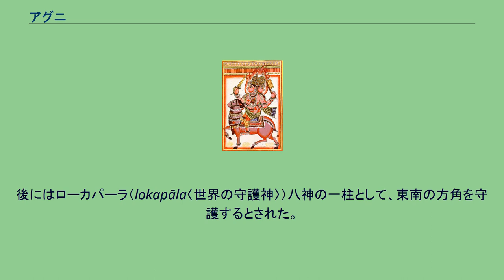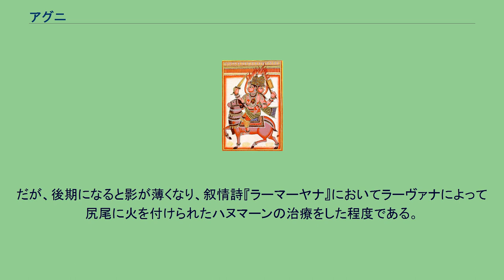アグニ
リグ・ヴェーダの神々
アグニ神。
18世紀細密画より アグニ（サンスクリット語: अग्नि、ラテン文字転写: agni-）は、インド神話の火神。
赤色の体に炎の衣を纏い、二面二臂で七枚の舌を持つ姿で描かれる事が多い。
ディヤウスとプリティヴィーの息子とする説もあるが、ブラフマーの創造した蓮華から誕生したとする説や、太陽または石から生まれたとする説もある。
また、誕生後すぐに両親を食い殺したとも言われる。
妻はスヴァーハーで、一説によるとスカンダも彼の息子であるという。
アーリア人の拝火信仰を起源とする古い神だと考えられ、イラン神話のアータルと起源を同じくする。
火のあらゆる属性の神格化であるが、特に儀式に於ける祭火として重視される。
供物は祭火たるアグニに投じられて煙となり天に届けられ、神々はアグニによって祭場へ召喚される。
すなわち彼は地上の人間と天上の神との仲介者であり（これは、ブードゥー教のレグバ (Legba) と似る）、『リグ・ヴェーダ』に於いては最初に名前が呼ばれており、冒頭で讃歌が捧げられ、インドラに次いで多くの讃歌が捧げられるなど極めて重視される。
また彼は天上にあっては太陽、中空にあっては稲妻、地にあっては祭火など、世界に遍在する。
家の火・森の火、また心中の怒りの炎・思想の火・霊感の火としても存在すると考えられた。
また人間や動物の体内にあっては食物の消化作用として存在し、栄養を全身に行き渡らせて健康をもたらし、ひいては子孫繁栄や財産（家畜）の増大などももたらすとされた。
後にはローカパーラ（lokapāla〈世界の守護神〉）八神の一柱として、東南の方角を守護するとされた。
だが、後期になると影が薄くなり、叙情詩『ラーマーヤナ』においてラーヴァナによって尻尾に火を付けられたハヌマーンの治療をした程度である。
仏教では火天（かてん）と呼ばれる。
ヒッタイト文書に見られる神格アクニ（Akni）はアグニからの借用だとする説もある（Johann Tischler, Hethitisches Etymologisches Glossar, Lieferung 1, Innsbruck: 1977）。
サンスクリットの agní- はインド・ヨーロッパ祖語 *h₁ngʷ-ni- から派生したものと考えられ〈アグニ〉のほか〈火〉も表し、これと同源の語にはロシア語 огонь (ogon')〈火〉(「 スラヴ祖語 *ògņь) やラテン語 ignis〈火〉などがあり、後者は動詞 ignīre の過去分詞 ignītus を経て英語 ignite〈火をつける〉の語源ともなった。